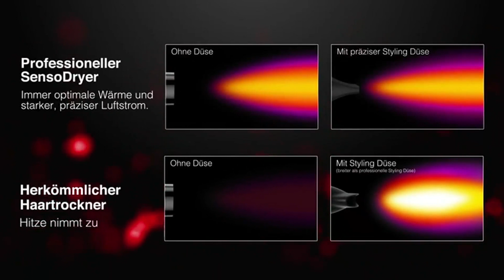Fön TEST - Die 3 besten Haartrocknern im großen Vergleich!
Bester Fön im Test bzw. Vergleich
★ Vergleichssieger ★
► Braun Satin Hair 7

★ Preis-Leistungs-Sieger ★
► Udo Walz by Beurer P2 2000

★ Beste Bewertungen ★
► Rowenta CV6030

⏱🚨🚛 ⎮ 24H LIEFERUNG!

Welcher Fön ist der Beste? In unserem Video zeigen wir euch die besten Haartrockner im Vergleich bzw. Test, welche es nach unserer Empfehlung auf Amazon zu kaufen gibt.

Wir haben unterschiedliche Hersteller verglichen, darunter der Fön von Braun, ein Fön von Beurer und der Haartrockner von Rowenta.

Liebe Grüße
Dein Vergleichstsieger-Team

0:00 Intro
0:16 Braun Satin Hair 7
1:20 Udo Walz by Beurer P2 2000
2:21 Rowenta CV6030